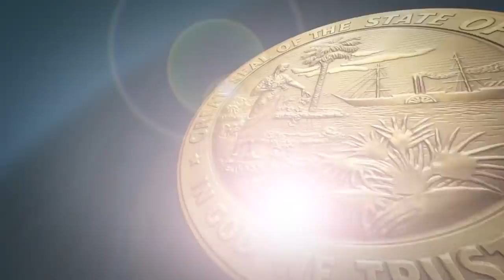DeSantis Rips Social Media Companies, Signs Bill Blocking Big Tech From Deplatforming Conservatives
Florida Gov. Ron DeSantis signed a bill into law Monday that levies hefty fines on social media companies that “deplatform” political candidates after conservatives widely criticized big tech giants like Facebook and Twitter for purportedly discriminating against them—but experts warn the legislation likely violates private companies’ First Amendment rights.